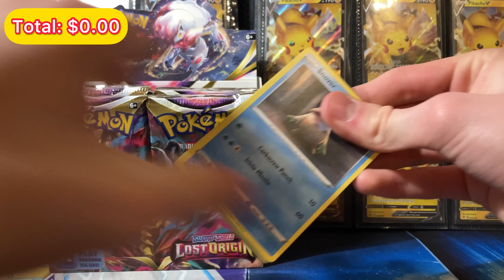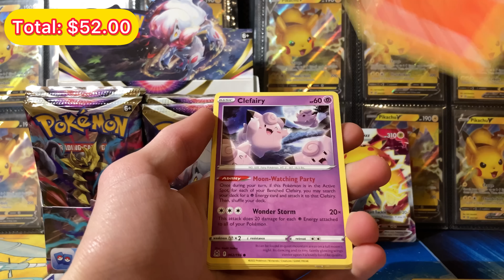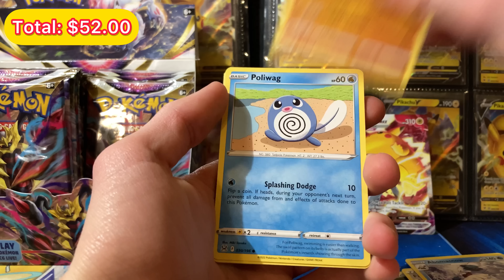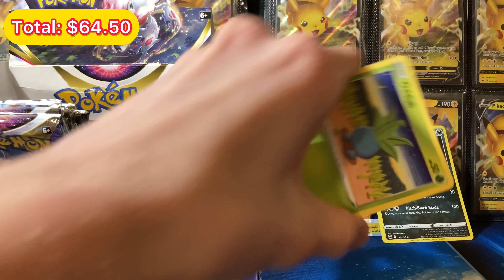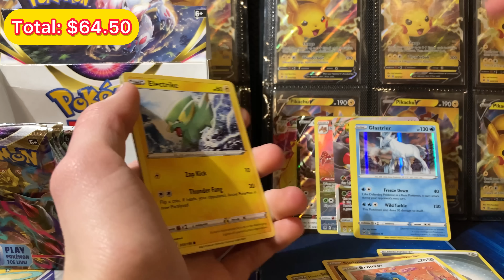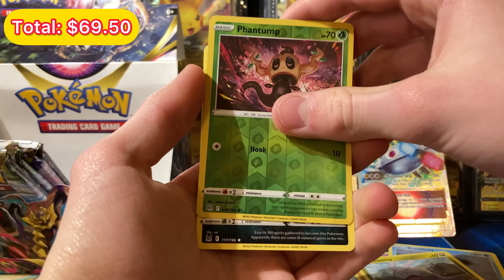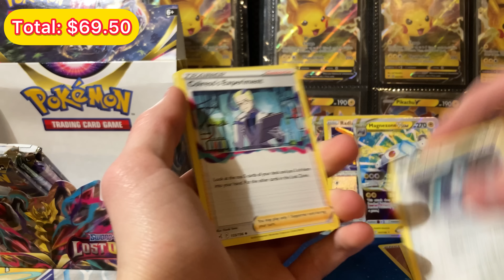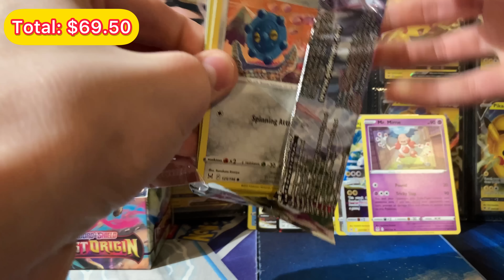Can You Actually PROFIT Opening Pokémon Cards?